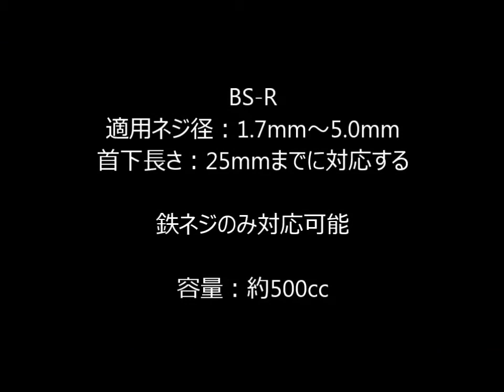Ohtake root automaattinen ruuvinsyöttölaite BSR